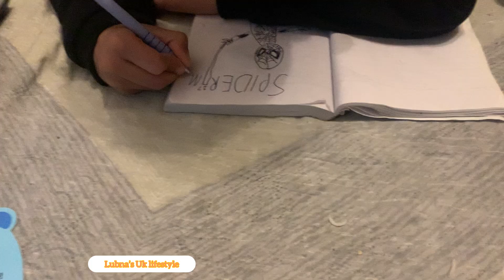বেগুন পোড়ানোর জামেলা ছাড়াই বেগুন ভর্তা করলাম ||How to make eggplant vorta recipe ||@Lubna's uk life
বেগুন পোড়ানোর জামেলা ছাড়াই বেগুন ভর্তা করলাম ||How to make eggplant vorta recipe ||@Lubna's uk lifestyle

Lubna's uk lifestyle
sylheti blog